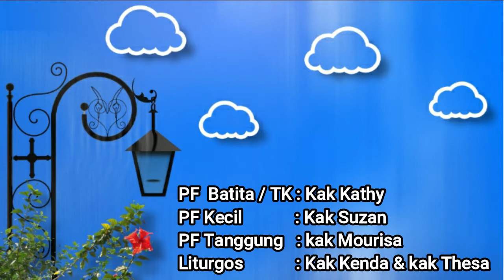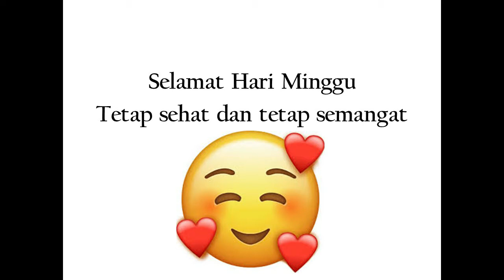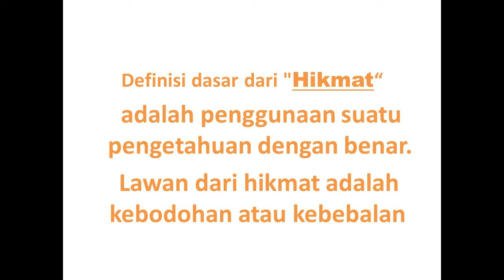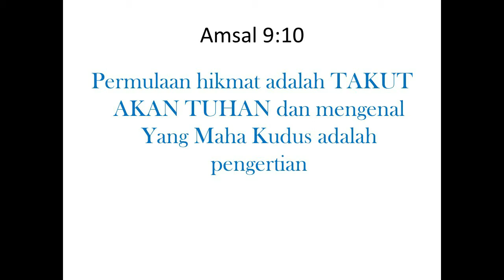IHMPA 30 Agustus 2020 | Kelas Kecil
IIHMPA 30 Agustus 2020
Kelas Kecil
"Hidup dalam Didikan Tuhan"
Amsal 3 : 13-20
PF: Kak Suzan